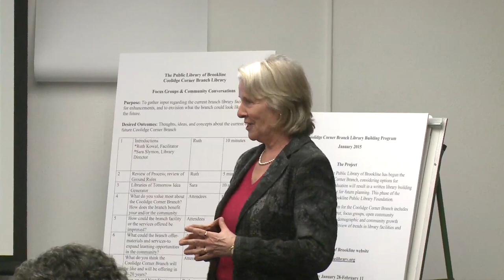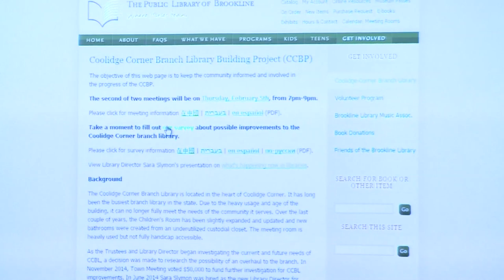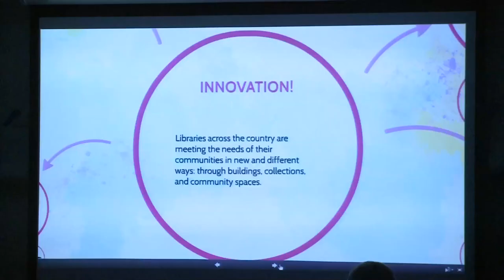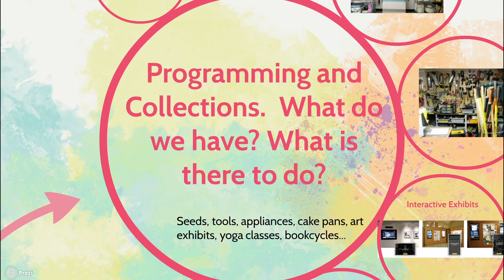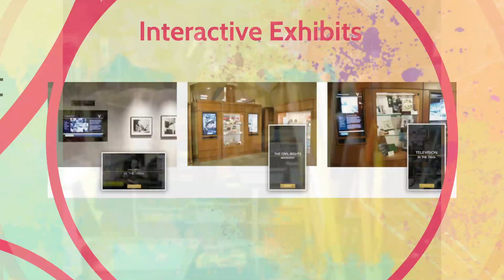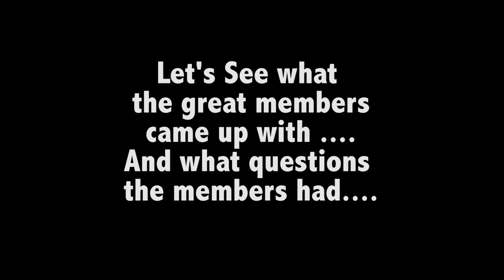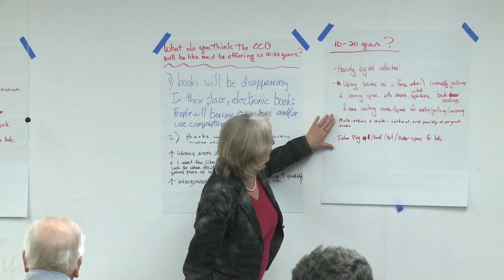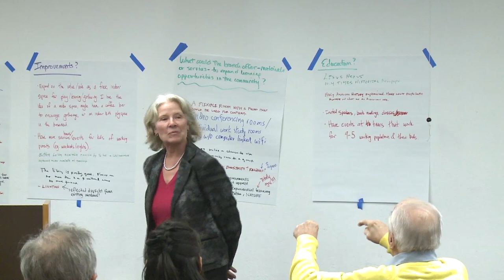Coolidge Corner Library Renovations Meeting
The Coolidge Corner Brookline Library Informational Renovations Meeting February 2015